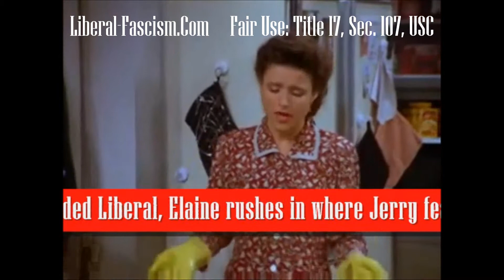Seinfeld Lost Episode - The story of Bo the First Dog, Obama, Ted Kennedy, and Kramer - Full Circle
How did Ted Kennedy get a dog to give to the Obamas? What really happened to Ted Kennedy afterward?  What will happen to Bo the First Dog?
This lost episode answers all of those questions and more!